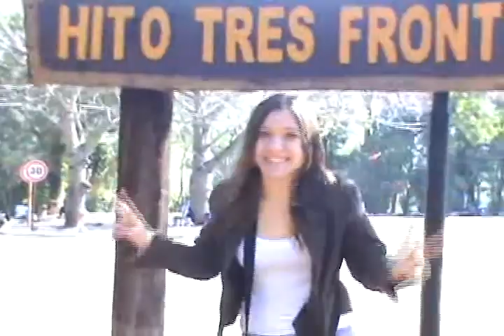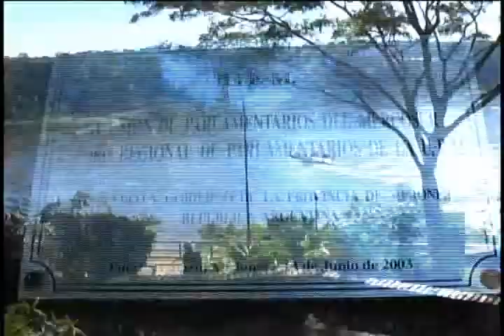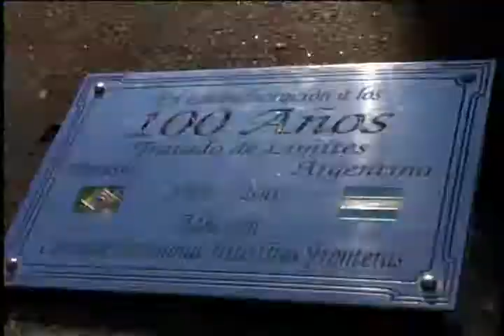Viajeros Tv - Paraguay - Hito 3 Frontera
Viajeros TV. Primer programa turistico por la  web del mercosur, con imagenes, consejos, anedoctas  de lugares turisticos  de Paraguay, Argentina y Brasil, unidos a traves de su historia por sus  rios,  su tierra colorada y hoy por la industria turistica.  Producido por MGM PRODUDUCCIONES